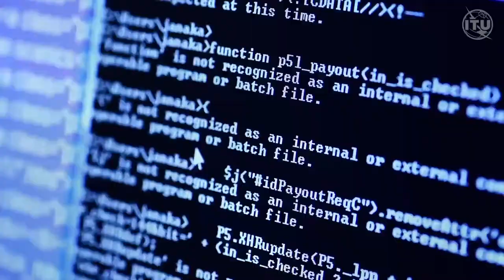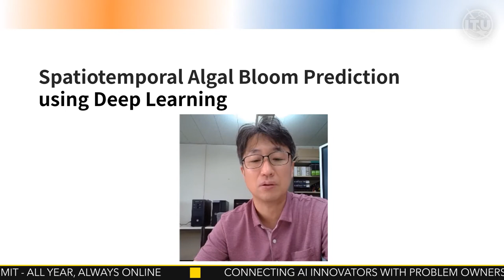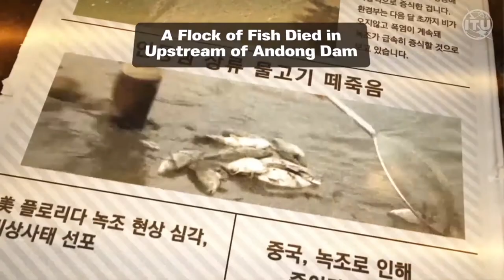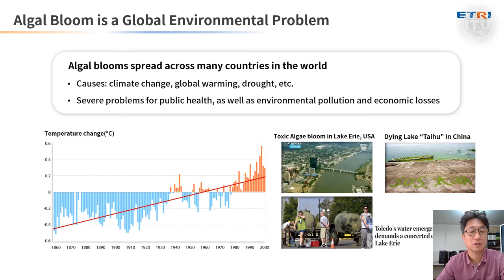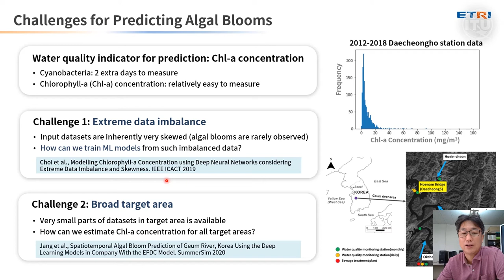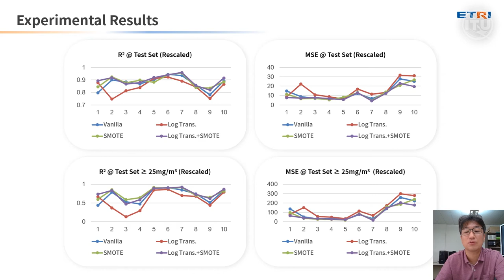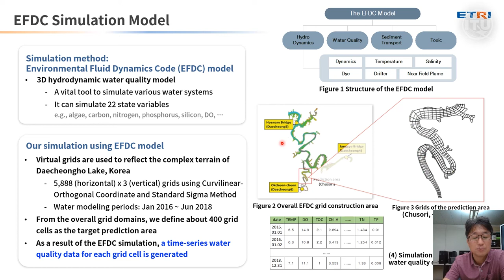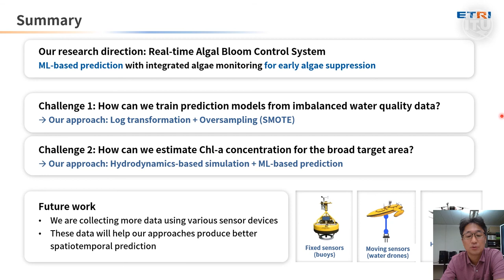AI FOR GOOD PERSPECTIVES | Spatiotemporal Algal Bloom Prediction using Deep Learning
In this episode of AIforGood Perspectives, key experts from ETRI discuss their goal to build a real-time algal bloom control system, using ML-based prediction to help with decision making on early algae suppression.

(1) Extreme data imbalance: Input datasets are inherently very skewed since algal blooms are rarely observed. How can we train ML models from extremely imbalanced water quality data?

(2) Broad target data: The target area for this project is too broad to collect all datasets. How can we estimate chlorophyll-a concentration for all target areas?

This AI for Good Perspectives episode is part our “ETRI’s AI for making a better tomorrow” series.

WHAT IS AI FOR GOOD PERSPECTIVES?
AI for Good Perspectives are interviews, viewpoints and presentations from the AI for Good community, moderated by professional journalists and available on demand.